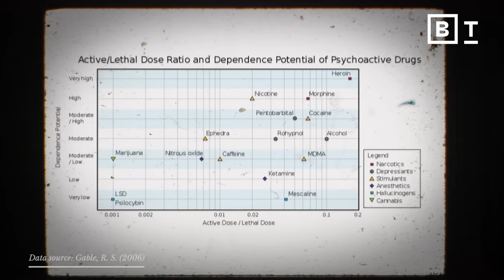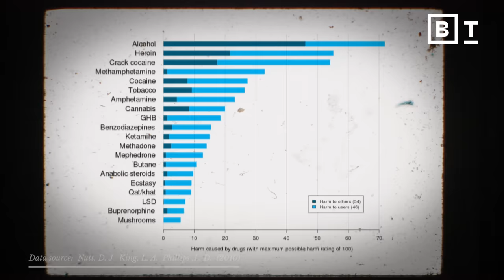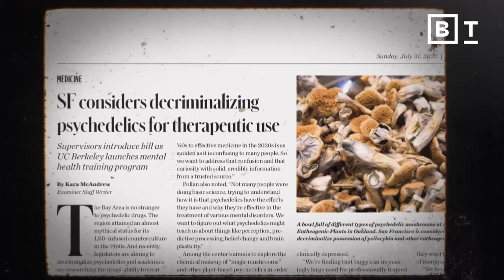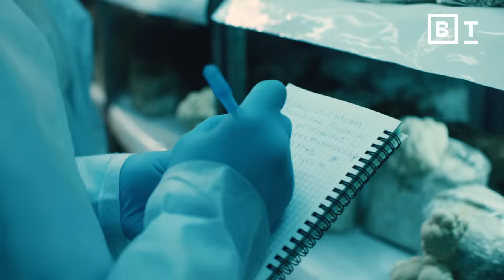The real risks of psychedelics, explained by an expert | Dr. Matthew Johnson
The real risks of psychedelics, explained by Johns Hopkins professor Dr. Matthew Johnson.

Up next, Psychedelics: The scientific renaissance of mind-altering drugs

A pattern emerges when you compare the harmfulness of different types of psychoactive drugs: alcohol and hard drugs like heroin and crack cocaine rank as the most harmful, while psychedelic substances like psilocybin and LSD score as the least harmful.

It’s perhaps not too surprising. After all, psychedelic substances are generally non-toxic and medically safe to consume. The drugs do not come with the same kind of overdose risks that substances like alcohol and heroin do.

Still, psychedelics can have profound effects on the psyche. Bad trips are a real phenomenon. But bad trips are sometimes the result of an interplay between the drugs and the user’s environment. As explained by Dr. Matthew W. Johnson, a professor of psychiatry and behavioral sciences at Johns Hopkins, the conditions under which someone experiences psychedelics can significantly influence the trip — for the worse or the better.

About Matthew Johnson:
Matthew W. Johnson, Ph.D., is The Susan Hill Ward Endowed Professor of Psychedelics and Consciousness Research at Johns Hopkins. Working with psychedelics since 2004, he is one of the world’s most widely published experts on psychedelics. He has published research on psychedelics and mystical experience, personality change, tobacco smoking cessation, cancer distress treatment, and depression treatment. In 2021 he received as principal investigator the first grant in 50 years from the US government for a treatment study with a classic psychedelic, specifically psilocybin in treatment of tobacco addiction. He is also known for his expertise in behavioral economics, addiction, sexual risk behavior, and research with a wide variety of drug classes. He’s been Interviewed by Anderson Cooper on 60 Minutes, the New York Times, the Washington Post, the Wall Street Journal, CNN, NPR, Fox News, Fox Business News, BBC and in Michael Pollan’s book How to Change Your Mind.

Read more of our stories on psychedelics:
AI maps psychedelic “trip” experiences to regions of the brain – opening new route to psychiatric treatments
Psychedelic drugs: how to tell good research from bad
Metaphysics and mushrooms: Psychedelics can change how you think about the universe